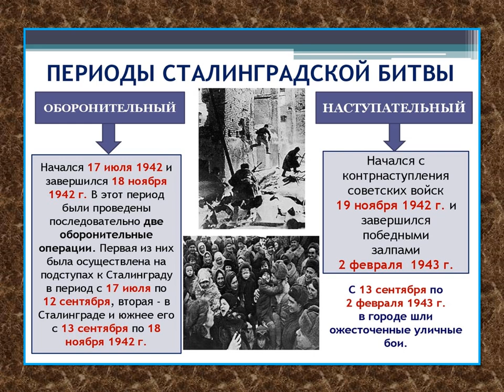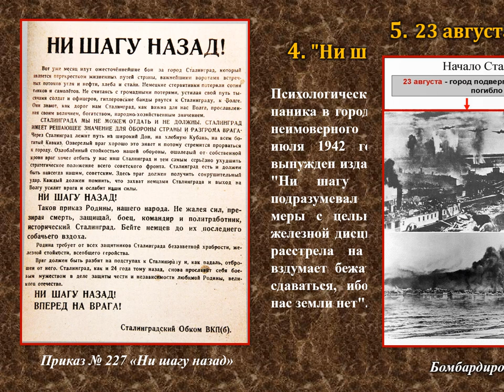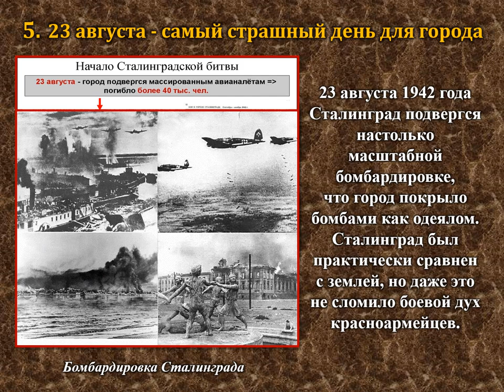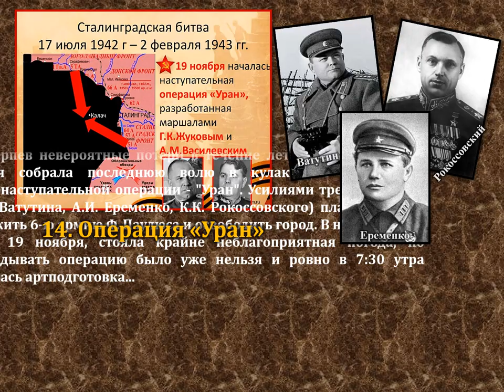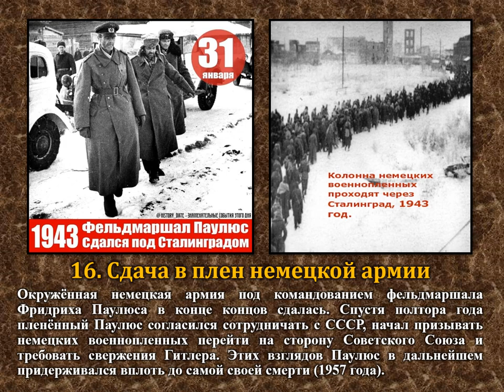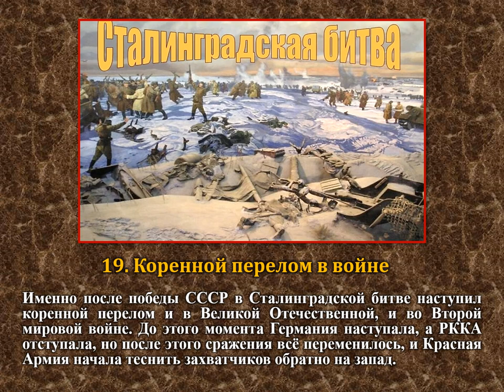Сталинградская битва в цифрах и фактах